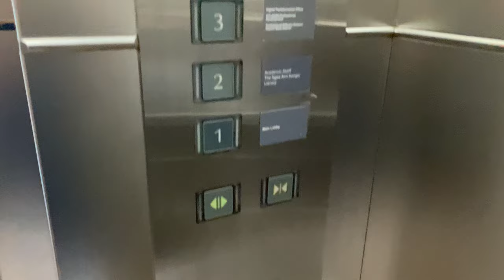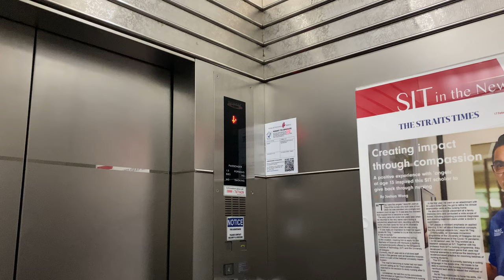FUJITEC EXDN MR @ SINGAPORE INSTITUTE OF TECHNOLOGY DOVER CAMPUS [PODIUM A LIFT 4]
ZHD1987E wishes Singaporean viewers a Happy National Day, as Singapore celebrates its anniversary of becoming an independent country.

Formerly the Institute of Technical Education (ITE) Headquarters at Dover before its relocation to the ITE College Central at Ang Mo Kio, it was taken over by the Singapore Institute of Technology as its main campus. It may be envisaged that the current functions of the premises will be moved to Punggol.

The campus originally came with Fujitec lifts, all of which are of the EXDN model which was current at its time. Similar units can be found across the expressway at the National University of Singapore before most units were either replaced to Hitachi lifts, or modernised by Otis Elevator.

Podium A is directly attached to the Tower Block, thereby allowing building users to have access between these two sections at floors 3 and 4. However, as the atrium of the Tower Block section occupies level 2, users must take the lift directly associated with Podium A to access this floor.

This lift is in original condition when the building was originally completed in 1995, reminding people of late 1990s buildings such as Valley Point which have high speed AC-GLs from the same era.